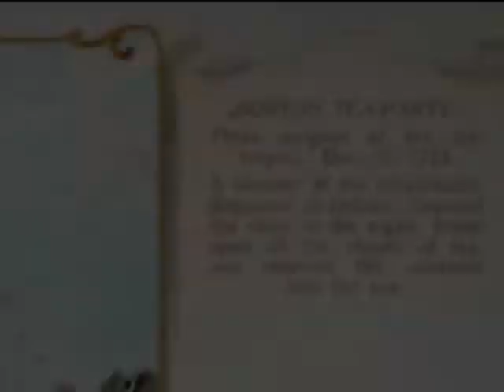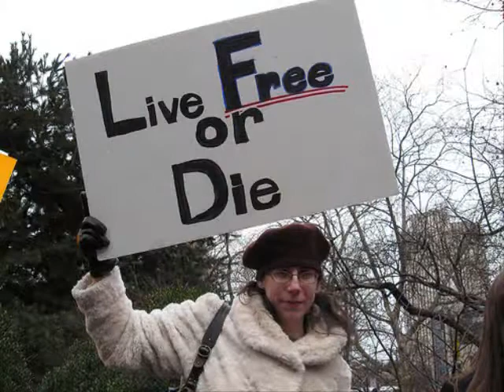Why I Joined the Tea Party!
Richmond Tax Day Tea Party - April 15th

I'll be there...will you?

I won the Richmond Tea Party citizen journalist contest with this video.  ^_^